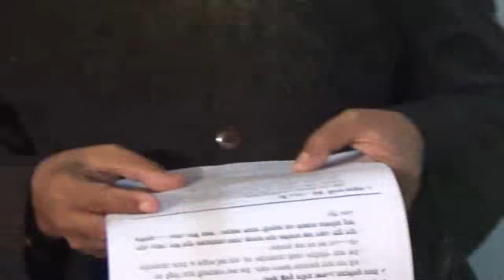ar salafi media- সিরাতে মুস্তাকীমের ৯টি শর্ত কি কি-২য় খন্ড? Abdur Rahim Salafi Bagerhati